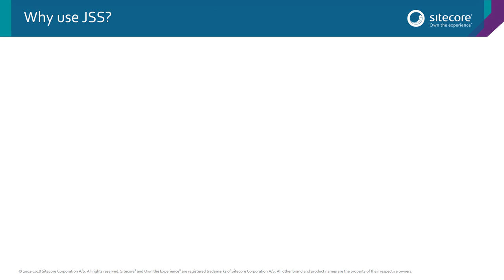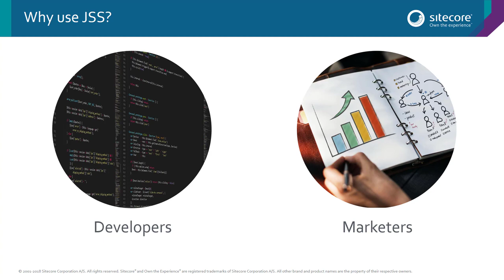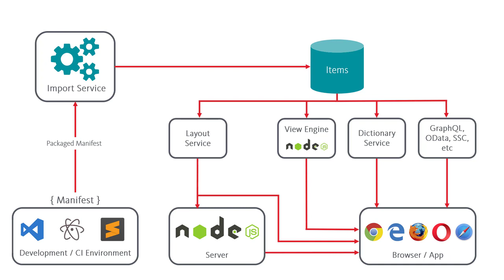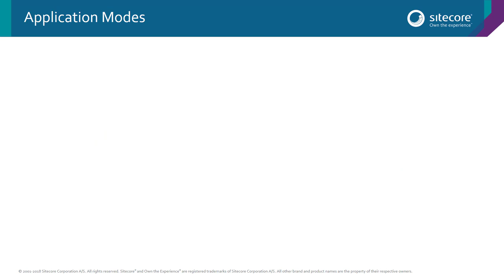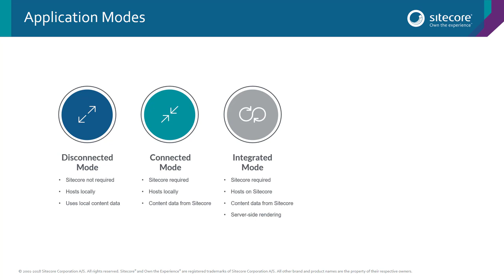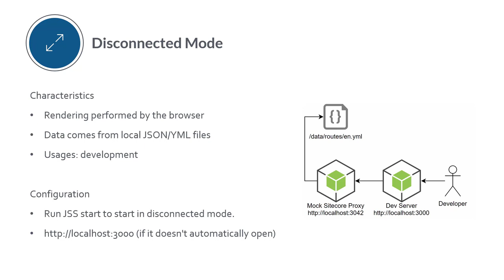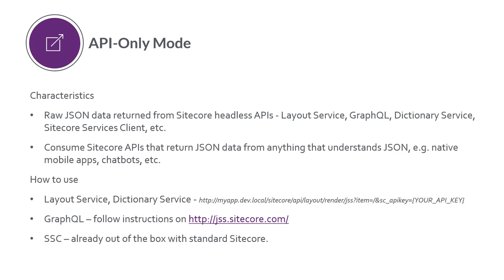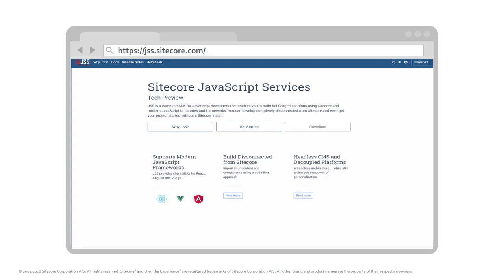Getting Started with JSS | headless cms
Headless CMS architecture separates back-end content functions (such as creation, management, and storage) from front-end functions (such as presentation and delivery). There are several advantages of this approach, including:

- Improved scalability
- Easier integration with other systems
- Improved performance
- Improved security
- Greater content reuse
- Better team efficiency

In this video, Sitecore Developer Advocate Rob Earlam walks through some of the key headless developer concepts of Sitecore JavaScript Services (JSS).

JSS Is a complete SDK for JavaScript developers that enables you to build full-fledged solutions using Sitecore and modern JavaScript UI libraries and frameworks.

Note: Please click the link below to access Sitecore Stack Exchange for implementation-specific questions and errors. We will be better equipped to help you there, since you'll be able to provide more details and post relevant code snippets.